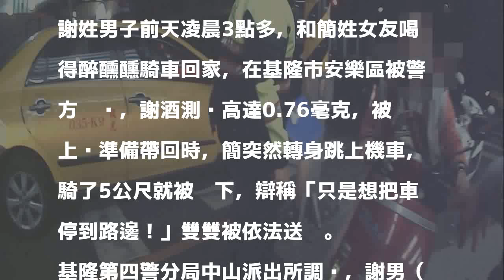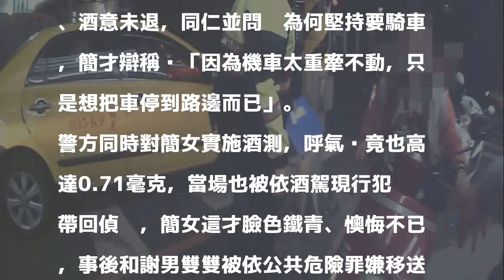情侶喝太茫！男酒駕被逮 女友跳上車騎5公尺也被逮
簡女自稱要把車停到路邊，趁警方不注意跳上機車騎了5公尺，仍被依公共危險罪嫌送辦。記者曾健祐／翻攝 分享

發表評論評論如下。